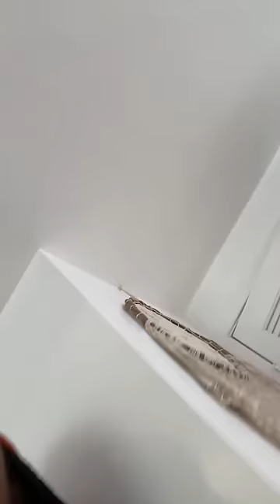Egg sauce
I hope you find this video interesting.
Kindly leave your feedbacks as comments on my videos.